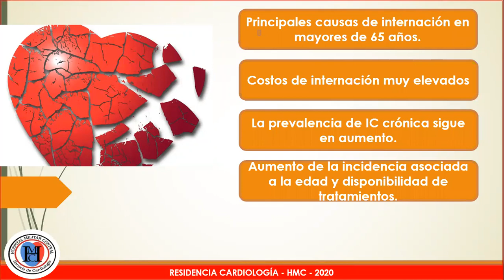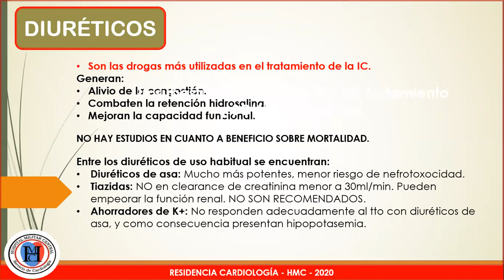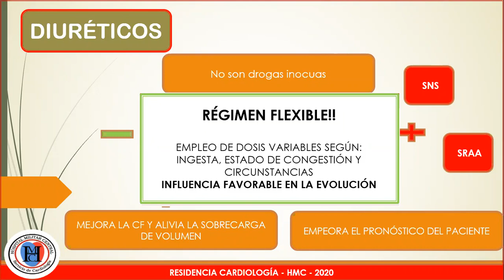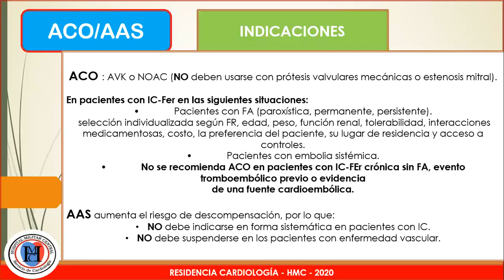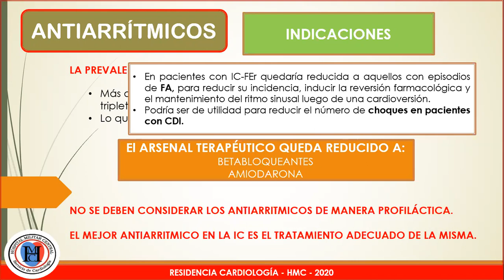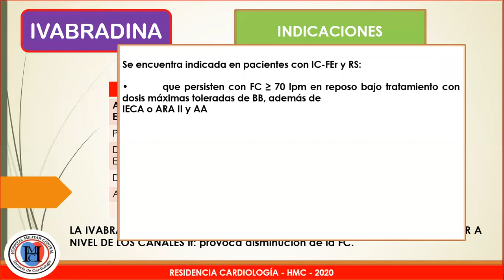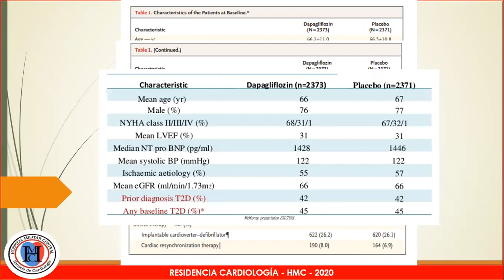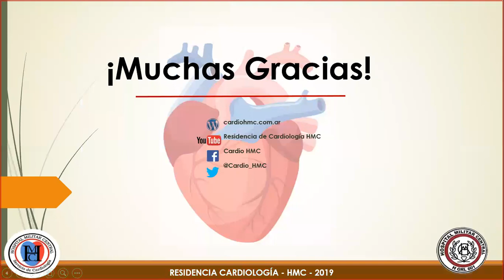Clase Farmacología II - Módulo Insuficiencia Cardíaca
Bienvenidos al módulo de Insuficiencia Cardíaca

En el día de la fecha se emitirá la segunda clase de farmacología, por la Dra. Senguer Acuña Fernanda, residente de tercer año de nuestro servicio de cardiología del Hospital Militar Central Cosme Argerich.